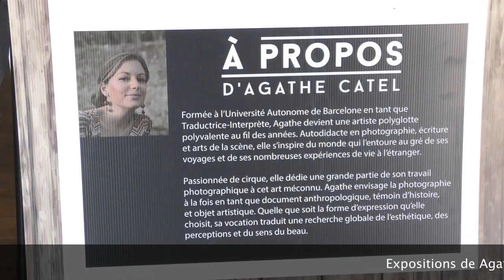WHAT A TRIP FESTIVAL 2018 : Antoine de Maximy, Projet Kiruna (Montpellier)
2ème édition pour le Festival International du Film de Voyage et d'Aventure de Montpellier et